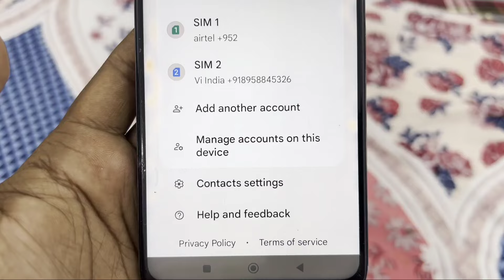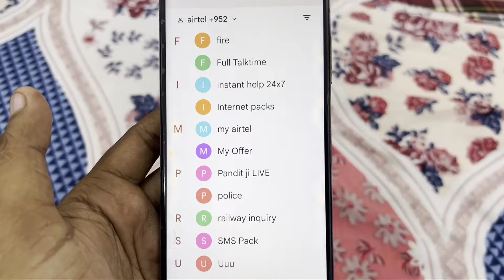Mobile Me Sim Ki Storage Full Ho Jaye To Kya Kare | How To Fix Sim Card Storage is Full On Android